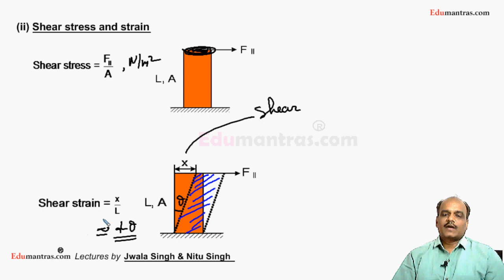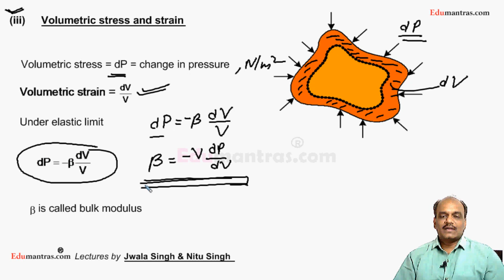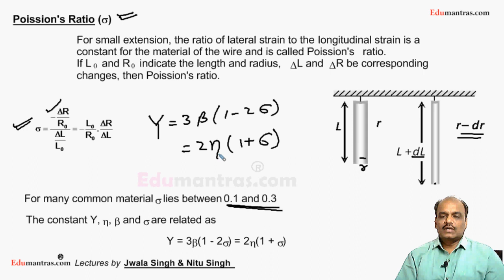Elasticity ( Lecture-2 )- Shear- Stress & Strain, Volume - Stress & Strain, Poission's Ratio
Meaning of Shear - Stress & Strain, Volume - Stress & Strain, Poission's Ratio